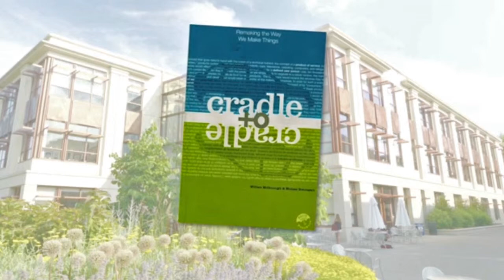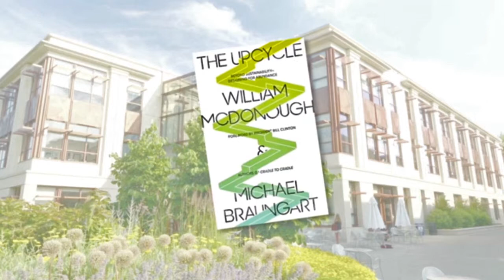William McDonough Visits American University’s School of International Service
Earlier this summer, William McDonough visited American University’s School of International Service for Sustainability Day.  The School of International Science was designed by William McDonough + Partners with Quinn Evans Architects.